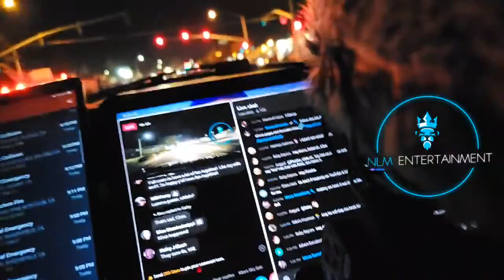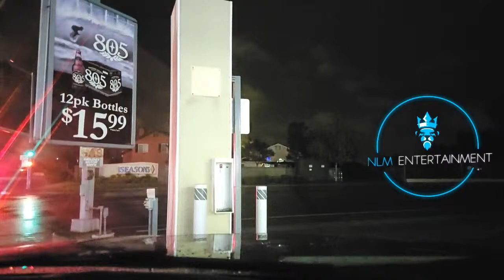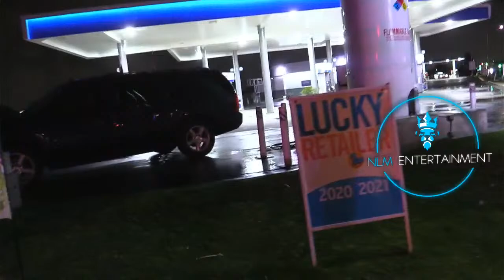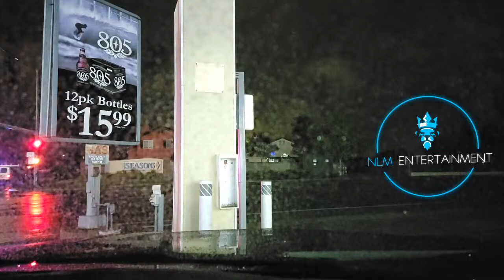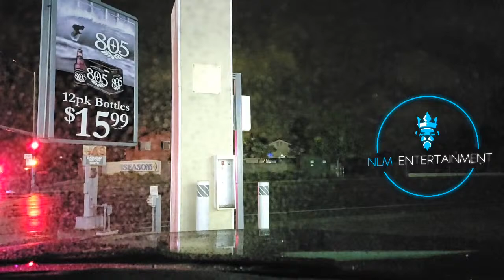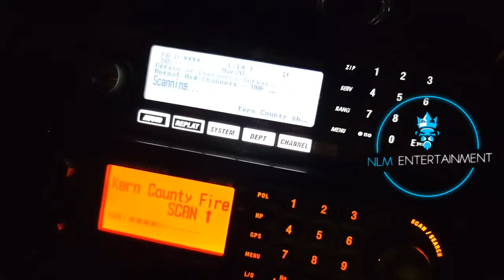3/19/2022 NLM Live Stream: Bakersfield Ca. Stay Active!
We are viewer funded, and bring you live stream media all is appreciated. Here's our links